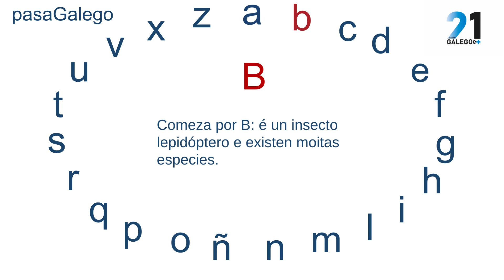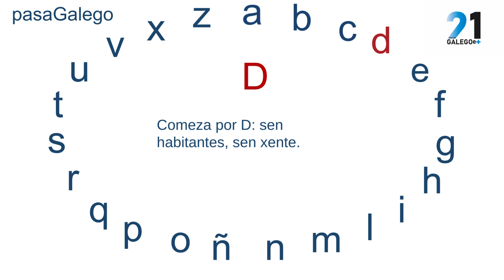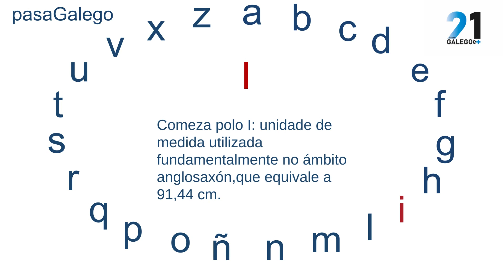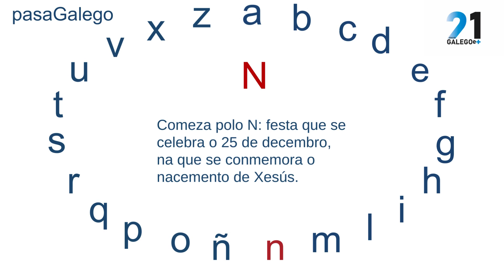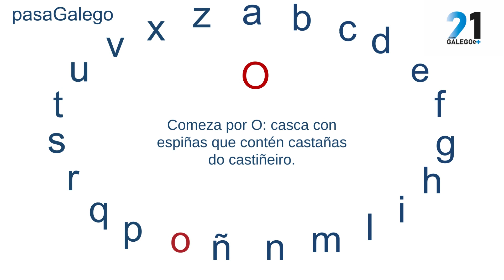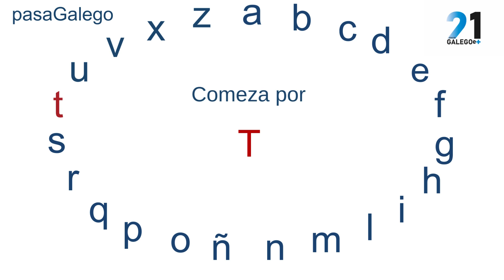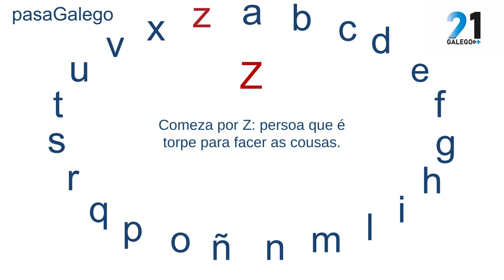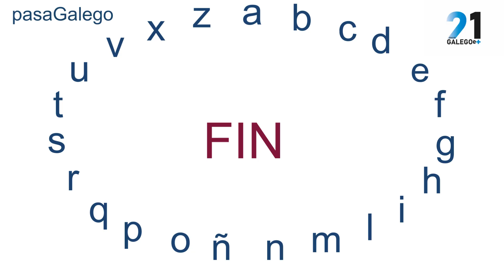21DCGe+ 2024 CEIP Ponte dos Brozos - Pasagalego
Vídeo realizado pola comunidade educativa para o programa de dinamización lingüística da lingua galega, 21 Días co Galego e + da Secretaría Xeral de Política Lingüística da Xunta de Galicia.